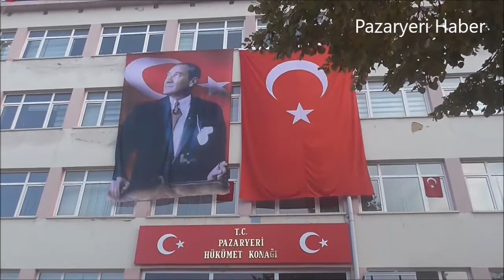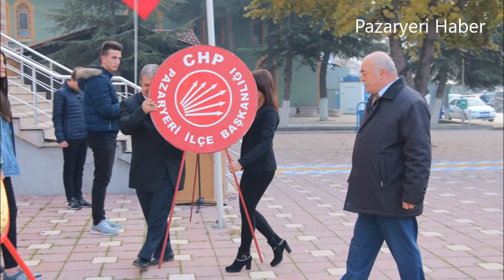Pazaryeri İlçesinde 10 Kasım ATATÜRK'ü Anma Töreni